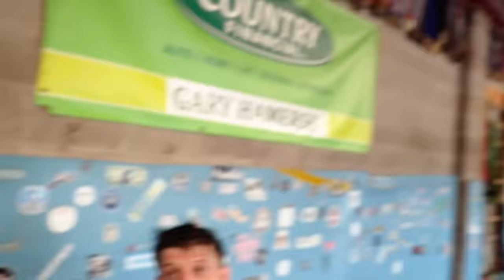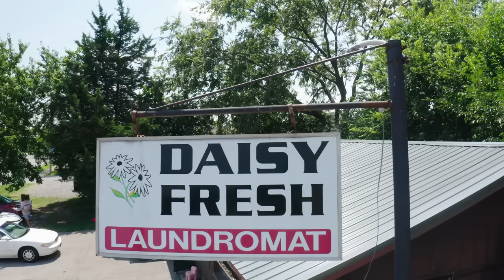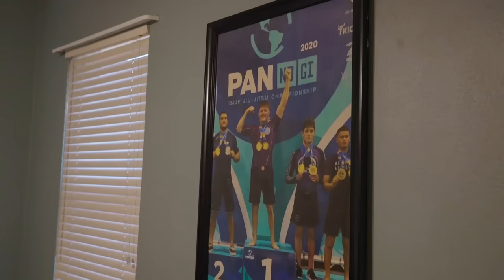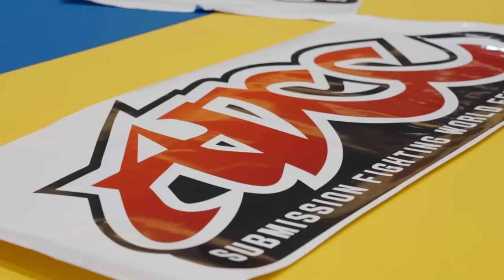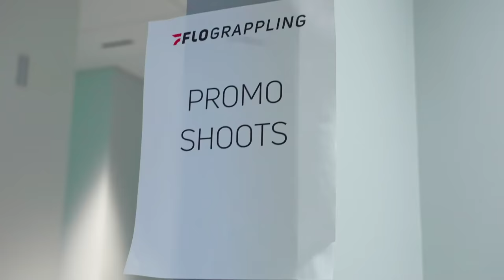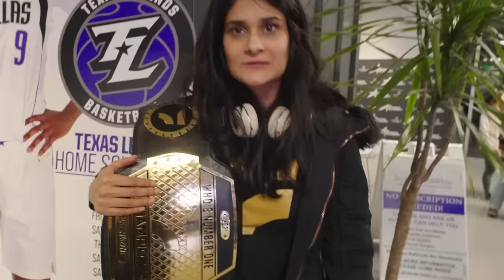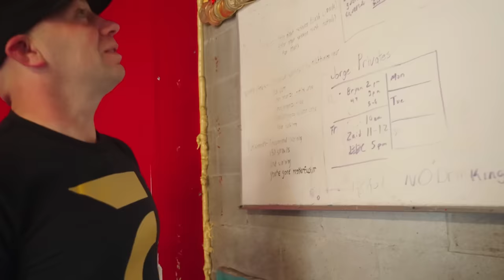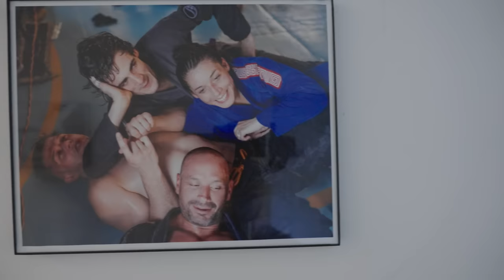Daisy Fresh: An American Jiu-Jitsu Story (Season 3, Deleted Scenes)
Can't get enough of the Daisy Fresh crew? Enjoy this bonus episode from season 3!